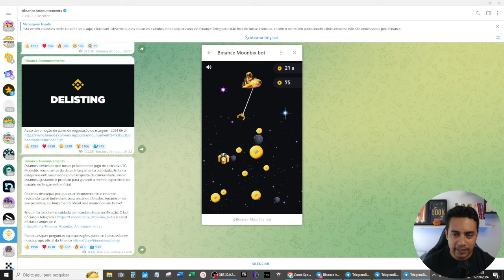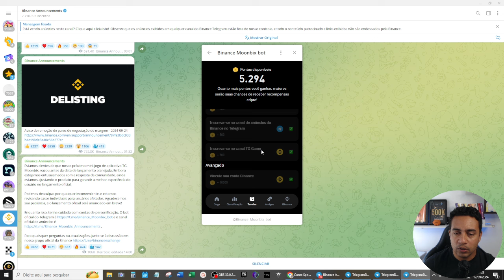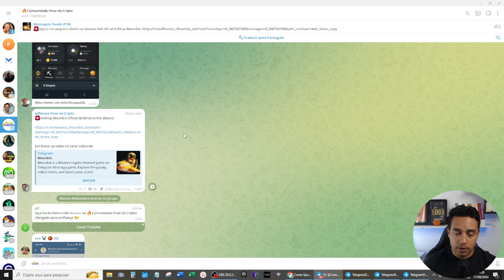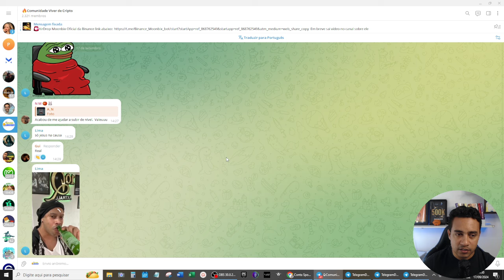😱É OFICIAL🚨 MOONBIX NOVO AIRDROP DA BINANCE NO TELEGRAM QUE PROMETE EXPLODIR (CORREEEEE)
Carteira USDT Rede BSC BEP20: 0xee1b2d95bbfc14de594550bcec903e17d15553f2

📌Pesquisas relacionadas:

moonbix airdrop
binance moonbix airdrop
binance moonbix
moonbix
moonbix airdrop real or fake
binance moonbix airdrop update
binance moonbix airdrop new update
binance airdrop
moonbix binance
binance moonbix airdrop listing
moonbix airdrop new update
moonbix airdrop listing date
binance moonbix bot
moonbix airdrop points increase
moonbix binance airdrop
moonbix telegram airdrop
moonbix bot,airdrop
binance moonbix telegram airdrop
moonbix airdrop offer

00:00​ Go
00:02​ : Falaí, Se inscreve no canal ta bom!